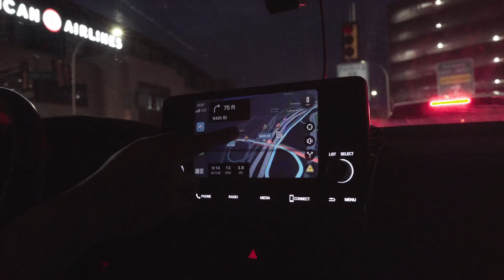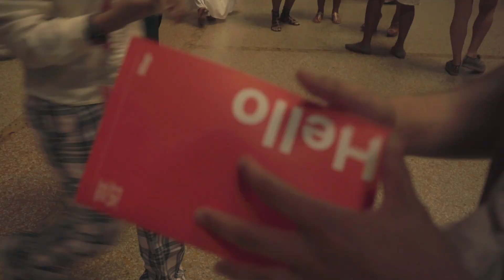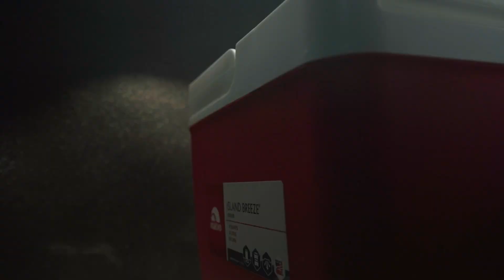A Summer Weekend in New York | A Video Diary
This is a video diary of how my spontaneous 4-day visit to New York went.

It is true that summers in New York is different. It's beautiful, magical, fun, eventful, you name it. Sometimes I wish it was summer everyday. That's why it was a very great weekend for me.

This is probably my first and longest vlog yet with my new camera and editing software so I'm still learning and adjusting to so many new things. The color grading, the audio, and everything else in between. No where near perfect but I'm happy I did it anyways. So I hope you enjoy!

Ara xx